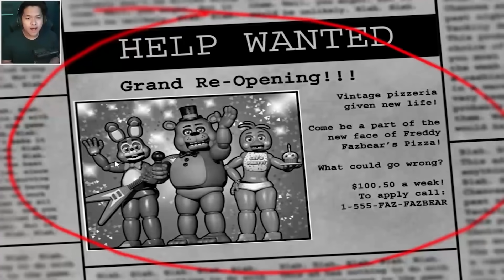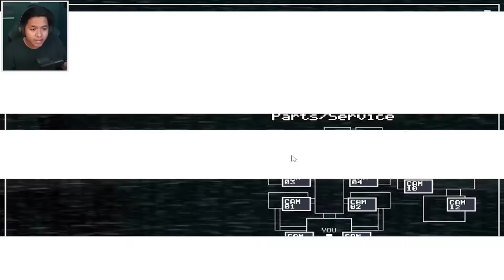MASAYA PERO LAGING NAGUGULAT | FIVE NIGHTS AT FREDDY'S 2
EL play Five Nights at Freddy's 2